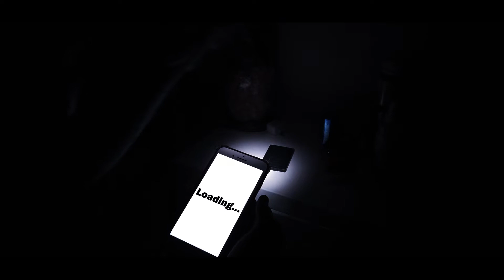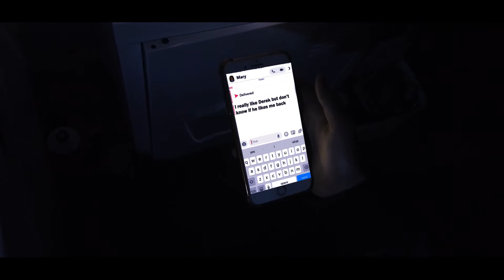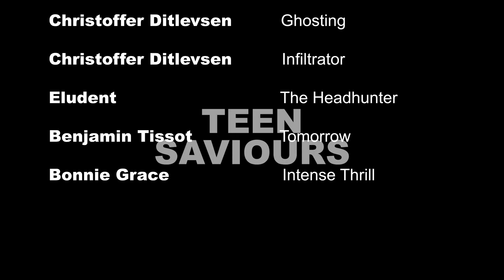TEEN SAVIOURS year 12 Film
YEAR 12 SUBMISSION